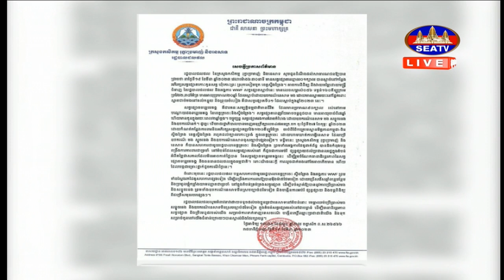ក្រសួងកសិកម្មអំពាវនាវដល់ប្រជានេសាទឈប់ប្រើសន្ទួច រនង និងឧបករណ៏នេសាទមិនស្របច្បាប់ក្នុងតំបន់សត្វផ្សោតនៅ